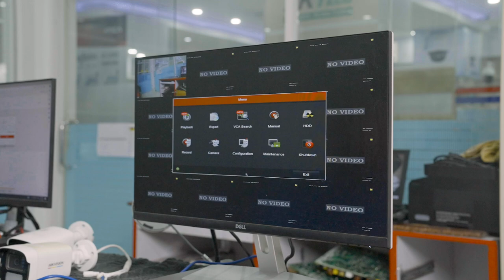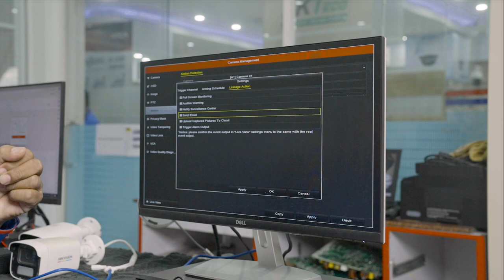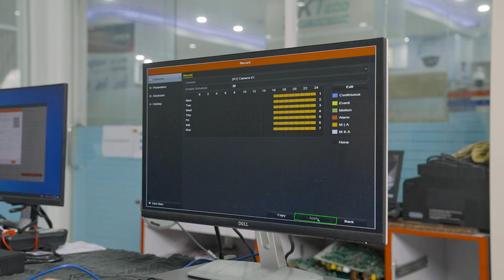ការបង្ហាញពីមុខងារមួយចំនួនដែលមាននៅក្នុង DVR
• ទំនាក់ទំនងតាមរយៈទូរស័ព្ទលេខ :
𝗖𝗲𝗹𝗹𝗰𝗮𝗿𝗱   : 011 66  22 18 | 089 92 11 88 | 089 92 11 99
𝗦𝗺𝗮𝗿𝘁       : 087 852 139 | 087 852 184
𝗠𝗲𝘁𝗳𝗼𝗻𝗲   : 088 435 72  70
• ទីតាំង
   អគារ 𝟮𝟮𝟬𝗕 ផ្លូវ កែវជា (𝟭𝟴𝟰) រាជធានី ភ្នំពេញ